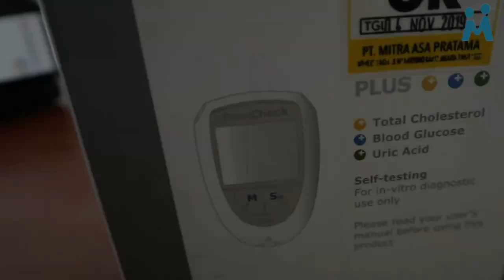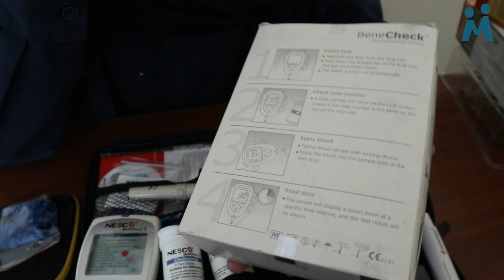Alat Cek Gula Darah 3 in 1 Terbaik Paling Akurat, Pilih yang Mana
Ada banyak merk alat cek darah 3 in 1. Mana yang paling bagus dan akurat??

Simak videonya secara lengkap ya...
Jika kurang jelas atau ada pertanyaan, bisa langsung hubungi kami via link di bawah

Untuk menonton video review khusu per produknya bisa klik link di bawah ini:

Semoga bermanfaat  :)